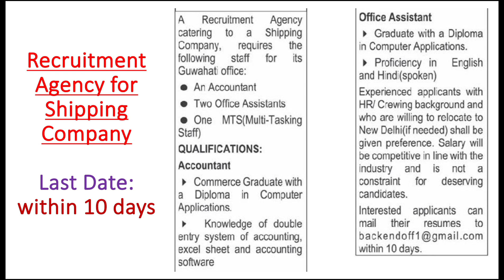Laitkam @Recruitment Agency for Shipping Company